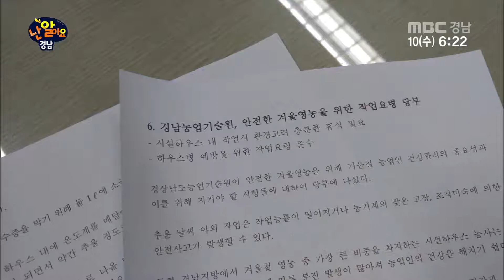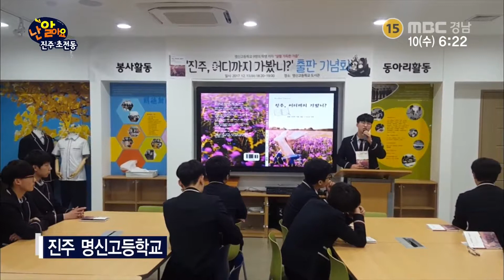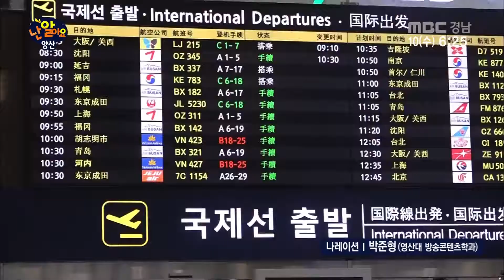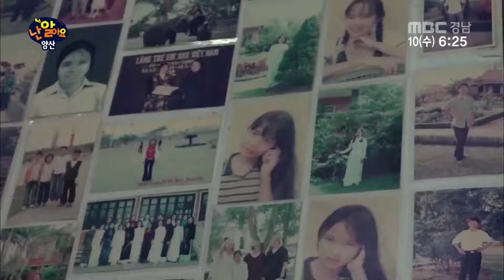이장님의 꿈! 마을 양로원 만들기 [난 알아요]